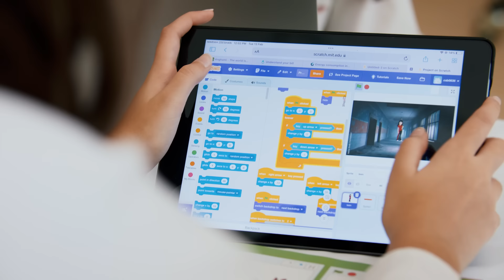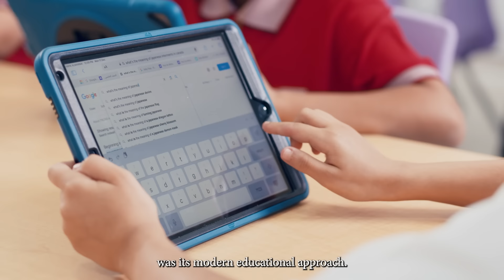Join our BC Certified School of Excellence!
Join our BC Certified School of Excellence! Registration is now open from Nursery to Grade 10 for the Academic Year 2024/2025!

Be a part of a community where excellence is a goal and a standard. Our BC Certified curriculum promises a dynamic and enriching learning experience, preparing students for success in every step of their academic and personal development.

Explore a world of opportunities with innovative teaching methods, state-of-the-art facilities, and a supportive, inclusive environment that nurtures every student’s potential.

Join a school where every day is a step towards greatness. Secure your child’s spot and be a part of our legacy of educational excellence!